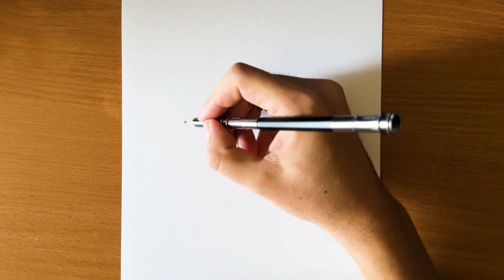How to Draw Mash from Mashle Magic and Muscles || Mash Burnedead step by step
How to Draw Mash from Mashle Magic and Muscles step by step.

Hey guys!